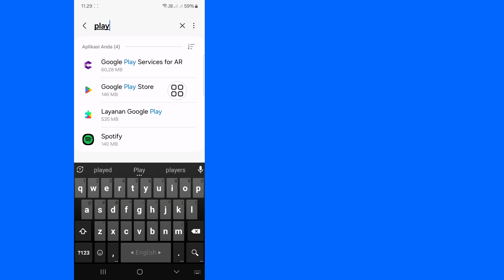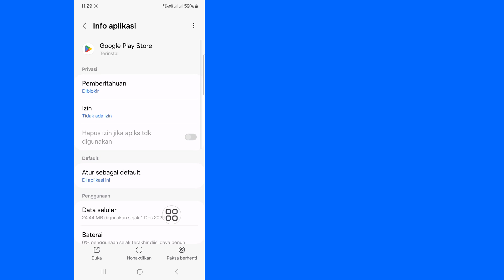Cara Memperbaiki GTA San Andreas Netflix Tidak Muncul di Play Store 2024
Di Video Ini Saya Akan Tunjukkan Cara Memperbaiki GTA San Andreas Netflix Tidak Muncul di Play Store 2024 | Akan Menunjukkan Proses Termudah Untuk GTA San Andreas Netflix

Jadi Tonton Terus Video Lengkapnya Tanpa Melewatkan Untuk Mempelajari 2 Cara Memperbaiki GTA San Andreas Netflix Tidak Muncul di Play Store 2024